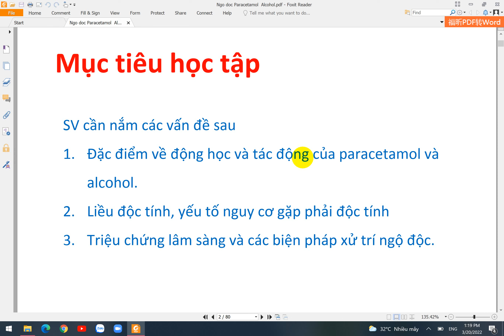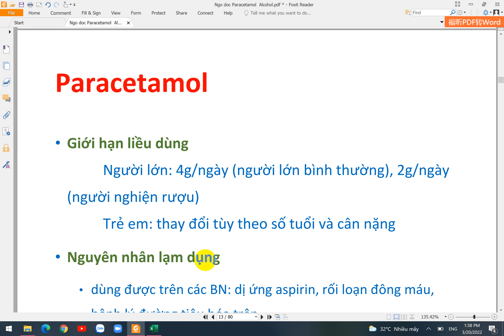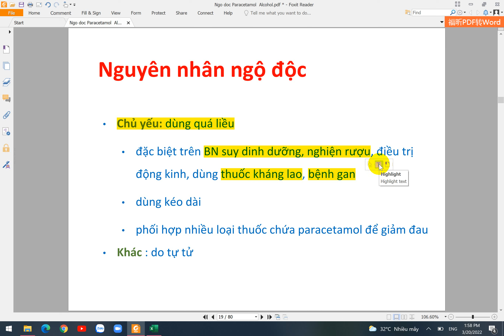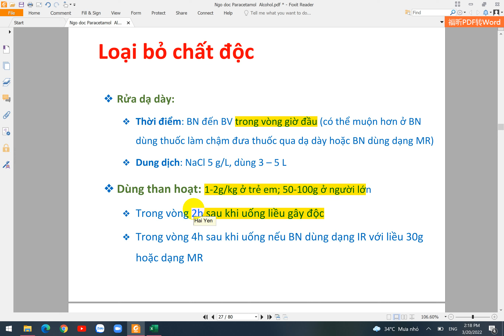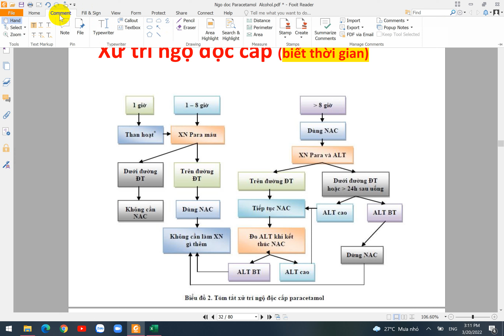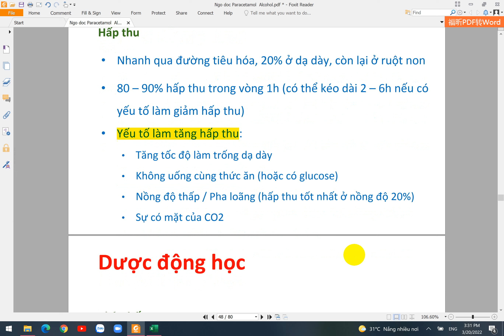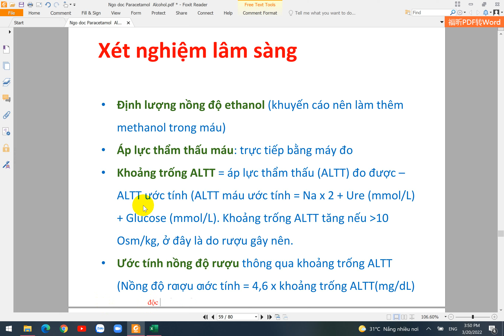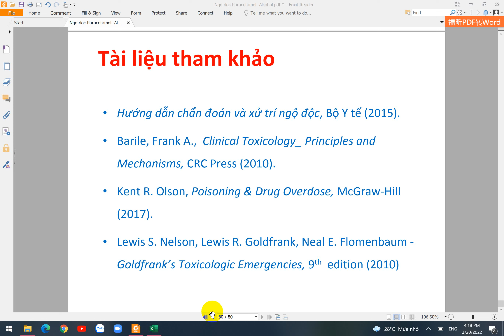ĐỘC CHẤT HỌC LÂM SÀNG (PARACETAMOL)